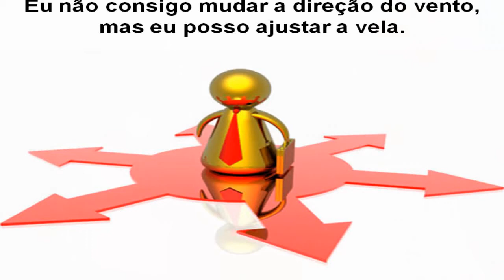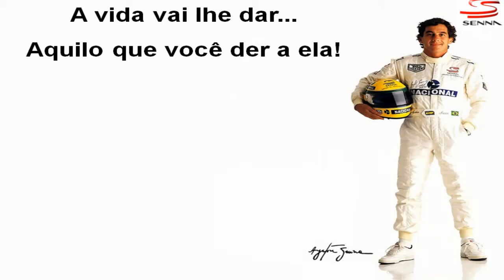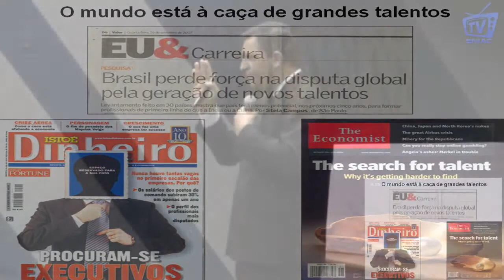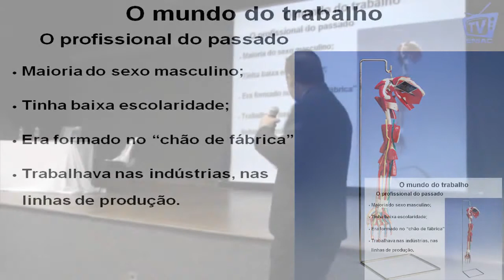6ª Semana Cultural - Eniac - EMPREGABILIDADE NOS TEMPOS ATUAIS - Parte 05.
Palestra sobre "EMPREGABILIDADE NOS TEMPOS ATUAIS", ministrada por Eduardo Marostica na 6ª Semana Cultural do Colégio e Faculdade Eniac 2009. Parte 05.